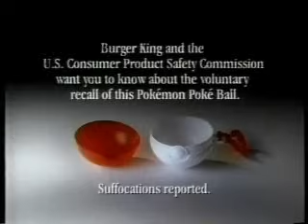Burger King Pokemon Toys Recall Commercial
A commercial telling parents to throw out their toy pokeballs from their burger king kids meal. Some dumb parent left there small child alone with a pokeball and the kid suffocated. I still have all my bk pokeballs